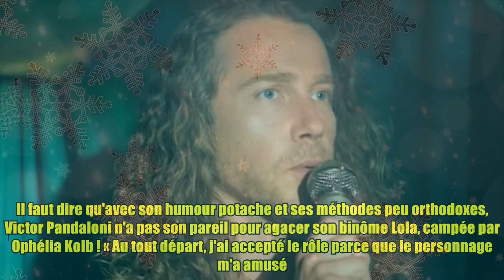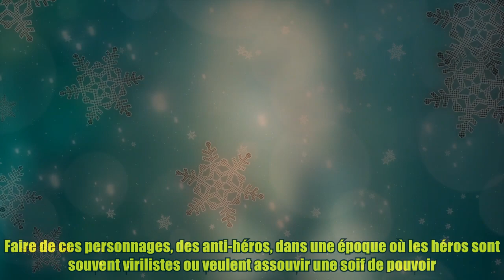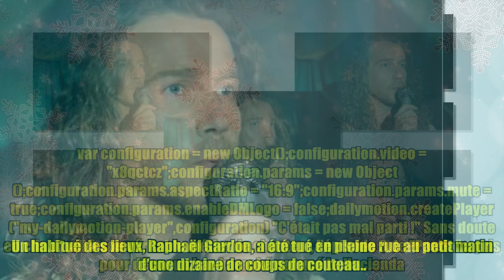"Panda" : Julien Doré massacre "Les démons de minuit" dans une scène de chant hilarante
"Panda" : Julien Doré massacre "Les démons de minuit" dans une scène de chant hilarante Crédits photo : TF1 C'est l'un des gros cartons télévisuels du moment. Julien Doré incarne un ancien flic qui reprend du service dans la série policière "Panda", qui passionnent les téléspectateurs de TF1. Après un démarrage tonitruant la semaine dernière, le troisième épisode diffusé hier soir a rassemblé 4,89 millions de détectives en herbe. Il faut dire qu'avec son humour potache et ses méthodes peu orthodoxes, Victor Pandaloni n'a pas son pareil pour agacer son binôme Lola, campée par Ophélia Kolb ! « Au tout départ, j'ai accepté le rôle parce que le personnage m'a amusé. Il y avait une ambition simple : faire rire. Faire de ces personnages, des anti-héros, dans une époque où les héros sont souvent virilistes ou veulent assouvir une soif de pouvoir. Ce contre-pied de la série policière me parlait » indique à nos confrères de Puremedias.com l'interprète de "Coco Câline", qui assure lui-même l